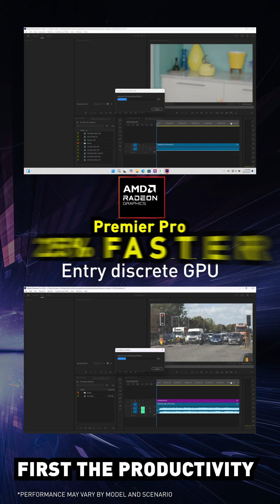iGPU performance now is beyond your imagination | MSI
iGPU performance now is beyond your imagination! Meet the new intel Arc GPU and AMD radeon GPU that can rival entry discret GPU! Now you can boost your productivity and gaming experience with the new iGPU!

Follow us to get the latest news!